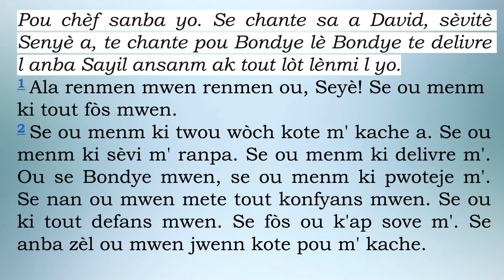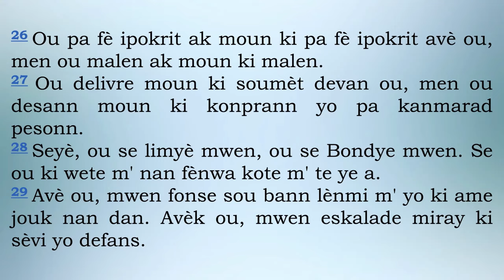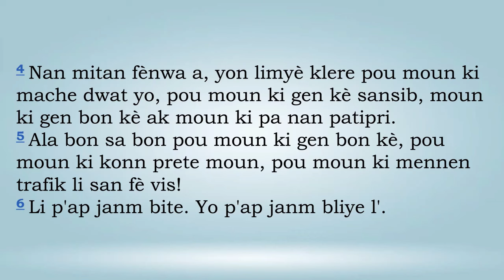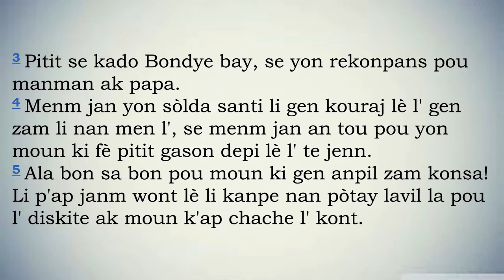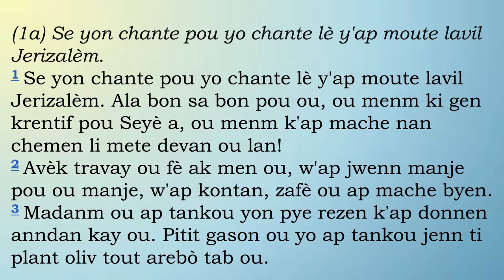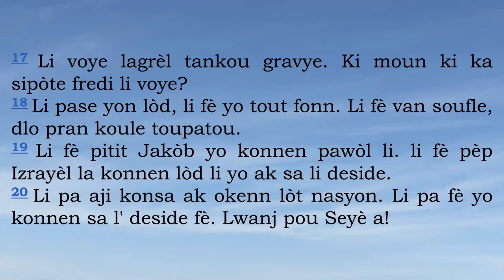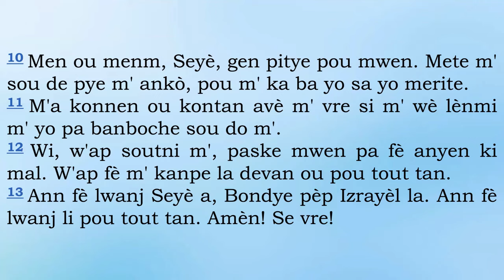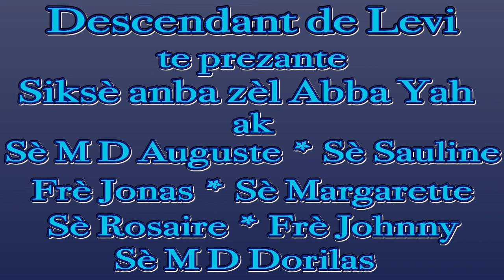SIKSÈ ANBA ZÈL ABBA YAH